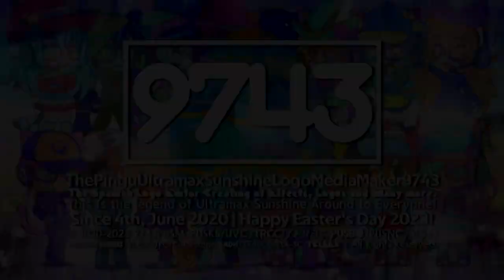Pingunshine's 10 Throwback Easter 2023 Logos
List:

- [Throwback to April 2023] TPUSLMM9743/Pingunshine's "Arkitech 1.25 Special Easter's Day" Logo Graphic [Enhanced | Main-Sided]
- [Throwback to April 2023] TPUSLMM9743/Pingunshine's "Cube Windows 11 Styled 1.5 Special Easter's Day" Logo [Main-Sided]
- [Throwback to April 2023] TPUSLMM9743/Pingunshine's "Futuristic 1.5 Special Easter's Day" Logo Graphic [Main-Sided]
- [Throwback to April 2023] TPUSLMM9743/Pingunshine's "Futuristic 3.25 Special Easter's Day" Logo Graphic [Main-Sided]
- [Throwback to April 2023] TPUSLMM9743/Pingunshine's "Hello Steppline TT 1-2.25 Special Easter's Day" Logo Graphic [Enhanced | Main-Sided]
- [Throwback to April 2023] TPUSLMM9743/Pingunshine's "Monoround 1.25 Special Easter's Day" Logo Graphic [Enhanced | Main-Sided]
- [Throwback to April 2023] TPUSLMM9743/Pingunshine's "Nintendo Switch Styled 1.5 Special Easter's Day" Logo Graphic [Main-Sided]
- [Throwback to April 2023] TPUSLMM9743/Pingunshine's "Sansation 1.0 Special Easter's Day" Logo Graphic [Main-Sided]
- [Throwback to April 2023] TPUSLMM9743/Pingunshine's "Steppes TT 2.25 Special Easter's Day" Logo Graphic [Enhanced | Main-Sided]
- [Throwback to April 2023] TPUSLMM9743/Pingunshine's "Windows 11 Styled 1.5 Special Easter's Day" Logo [Main-Sided]

NOTE: I am not coming back these series, anyways, This is just a throwback, ok?!

𝔸𝕕𝕕 𝕄𝕖 𝕆𝕟 𝔻𝕚𝕤𝕔𝕠𝕣𝕕: 𝐏𝐢𝐧𝐠𝐮𝐧𝐬𝐡𝐢𝐧𝐞 🐧🌞#8450

and all the TPUSLMM9743 Logos